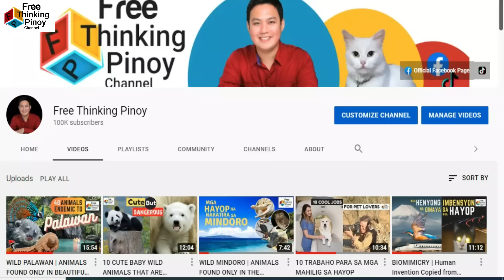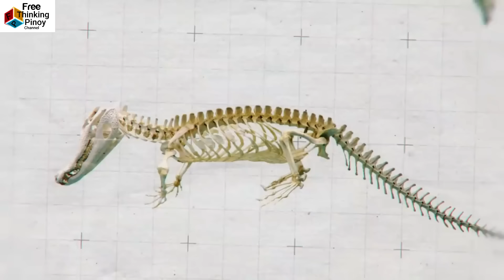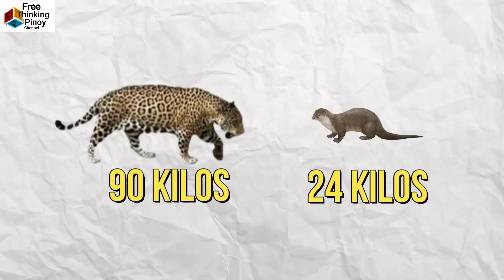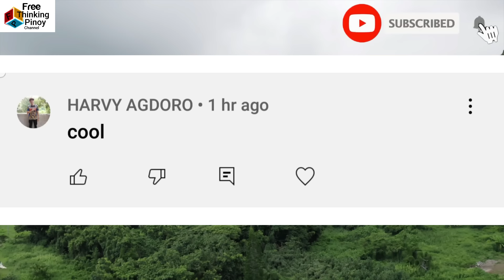JAGUAR King of the Amazon River | Ang Astig Na Pusa ng America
Welcome back sa Free Thinking Pinoy Channel. Alamin ang buhay ng buwaya at ang galit nila sa mga Jaguar. Panuorin kung bakit ang Jaguar ang hari at pinaka malakas na predator sa South America. Sobrang delikado ang buhay ng mga hayop sa Amazon Forest dahil sa Anaconda at Piranha pero sino ang hayop na kayang tumalo sa Jaguar? Yan ba ay ang Giant River Otter?